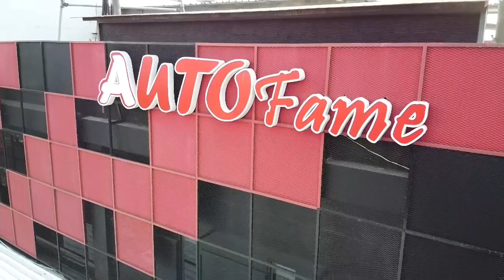AUTOFame PORSCHE COLLECTION!!!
Head Office :
AUTOFame Cibubur